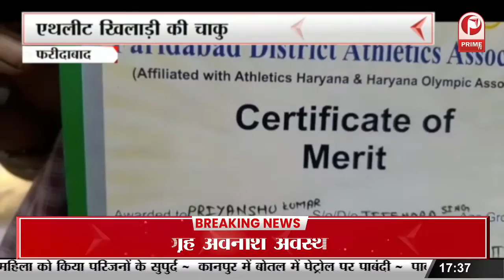Lucknow : कारागार मंत्री धर्मवीर प्रजापति ने की प्रेस कॉन्फ्रेंस || Prime Tv